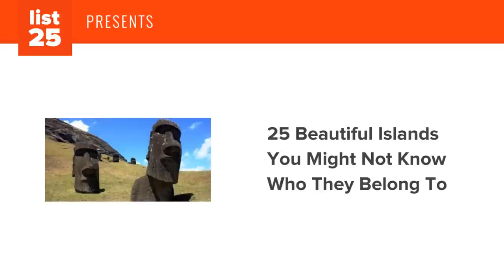25 Beautiful Islands You Might Not Know Who They Belong To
25 Beautiful Islands You Might Not Know Who They Belong To | List25

Depending on the minimum size to take into account, there are hundreds of thousands or possibly even millions of islands in the world ranging from little uninhabited islets occupying just a few acres to huge islands spanning over thousands of kilometers. Just Greece alone, for example, is estimated to have up to 6,000 islands. Some islands actually make whole countries. Madagascar, Great Britain, Cuba or Iceland – all of these beautiful islands are also countries. We have already published a few posts dedicated to islands such as these 25 Breathtaking European Islands You'll Want To Spend The Rest Of Your Life On, these 25 Amazing Caribbean Islands That You'll Wish You Could Visit, or these 25 Weird Islands That Will Leave You Scratching Your Head. Today, we are going to take you on yet another amazing tour around some of the most beautiful and interesting islands, but this time around, we will focus on islands that you might be familiar with but probably don’t know who they actually belong to. Everybody knows that the Hawaiian Islands belong to the United States and Ibiza is a part of Spain but how about Bermuda, the Easter Islands, Bora Bora or Greenland? To find out who these islands actually belong to, check out today´s post with 25 Beautiful Islands You Might Not Know Who They Belong To.

Greenland
Pitcairn Islands
Christmas Island
Sakhalin
Curacao
Canary Islands
Reunion
Bermuda
Hainan
Easter Island
Faroe Islands
Socotra
Palmyra Atoll
Rugia Island
Azores
Santorini
Saint Helena
Palawan
Corsica
Gozo
Jeju Island
Bora Bora
Turks and Caicos
Svalbard
Madeira